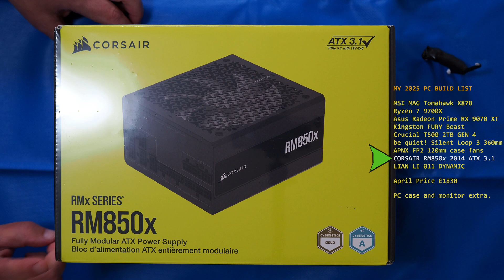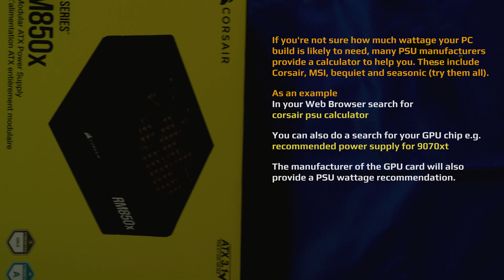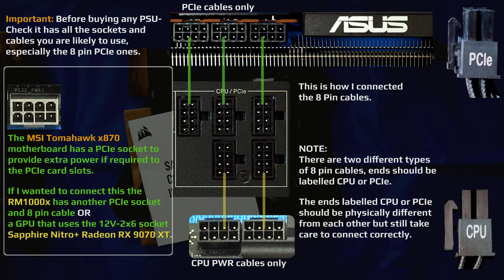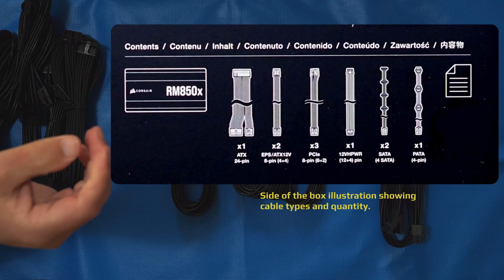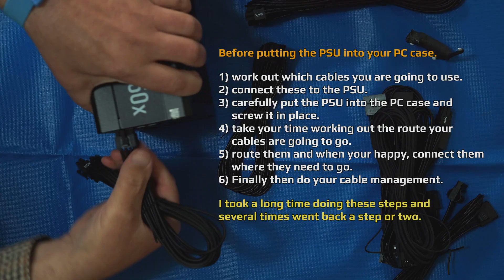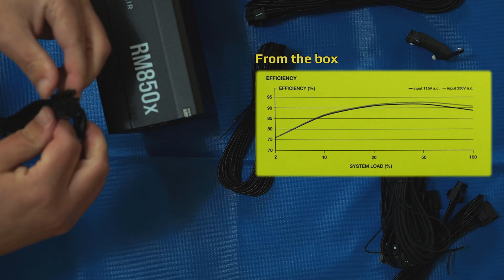Corsair RM850x PSU 2024 ATX 3.1 PCIe 5.1 for my PC 2025 build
I open the Corsair RM850x and add comments why it's rated so highly and how to do your own research. How to work out what wattage you need for your build, give my PC 2025 build list as an example, show cables provided, explain the zero and manual fan mode dial and much more. Also what are Corsair Type 4 cables.
Time stamps provided.

00:00 For Christine T.
00:08 My PC 2025 build list
00:44 A+ rated, how to research PSU quality and performance
01:28 How to work out PSU wattage you require
01:56 8 pin Sockets for PCIe & CPU power
02:41 Cable management
03:04 Cables supplied
03:10 Measurements, 10 year warranty, Cybenetics Ratings
04:16 Anti Static Service Kit
04:44 Cable types and quantity
05:47 12VHPWR  12V-2x6 cable
06:20 RMX850x PSU unit
06:45 No dust filter
07:00 DC output rating
07:51 Corsair Type 4 Cable Sets
08:31 Steps to fitting you cables and PSU into PC case
09:00 Power Efficiency
09:41 Zero fan, automatic and manual control dial

Used with AMD RX 9070 XT and AMD 9700x